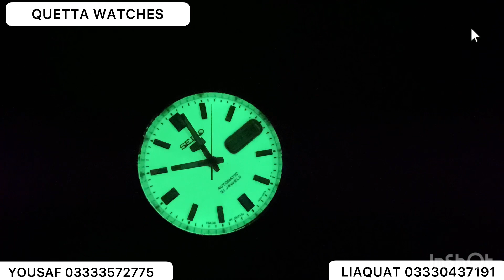Original Swiss,Japan Imported Expensive Watches in very Cheap prices Order Now | Quetta Watch